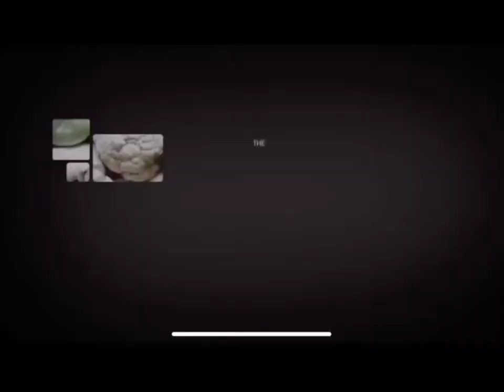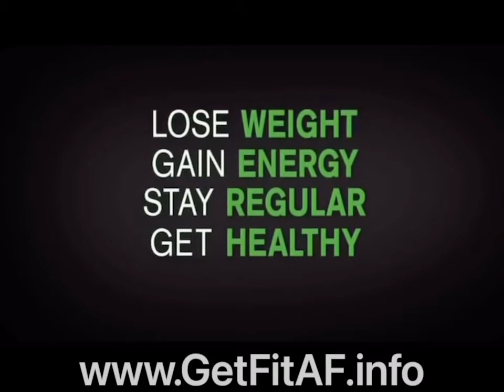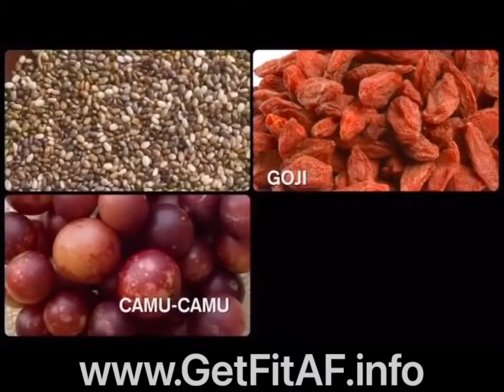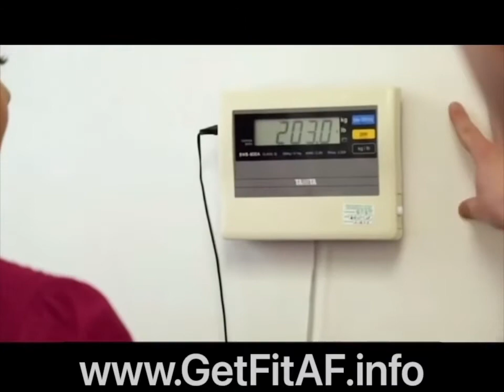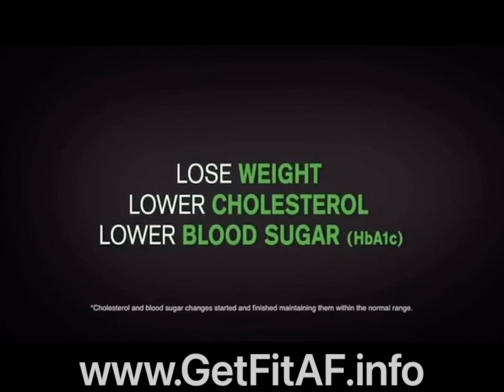Shakeology 🌱 Short Workouts 🤸‍♂️ fixed my FattyLiver, Diabetes🩸and I lost 50lbs of Fat 👊 😎 🙏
Hello 👋 my GetFitAF followers and my Beachbody Clients 😎! I know you have followed me when I showed you how easy I fixed my FattyLiver and reversed my Diabetes and while I was at it, I lost my 50lbs of Fat Belly back in 2017!

Well now I’m showing you how the program keeps fat off! Even though I enjoy Fri Sat and Sunday with tons of cheat meals 🌮 🍕 🍔 thats 52 weekends per year! 3 years those 3 days of cheat days equals 468 days of cheat days I had! Did I lose my results? No!!

Could I have had better results if I had not cheated! Probably. But I still got Lean Abs and Keep Lean abs with all that cheating! So Im Happy AF either way!  In fact, Im better than ever Im Leaner and more toned!  I look younger than when I started too!  In 2017 I was 37 but now in 2021 Im 41 but people think Im 25-30 years old! It always happens Every-time strangers ask or try to guess my age!  I obviously can’t fool my High School Buddies 😂 If I keep this going when I am 55-65 people are gonna think Im 35-45 😎 😂

No one wants to be controlled by diets for life and Beachbody allowed me to break out of that mindset that slaves so many people into thinking They always need to cutt out foods if they ever want to keep their results! Who wants to live strict on a DIET? No one does!

And thats why I pig out and enjoy life on weekends! You don’t have to be like me!  Maybe you are someone who does want to eat clean most of the time!  You will even get better results! But im just showing you how easy the Beachbody program is at Keeping and Maintaining results even if I dont work out as often and if I eat bad bad dirty carbs on weekends!  In other words “I let loose and Enjoy Life”

Lets Recap my Journey!
In 2017 I did Beachbody programs usually 5 workouts a week, 25 mins average each per day! Thats barely 2-3 hours for entire week! Some people waste 1-2 hours per day at gym! Not US BeachBody clients! 😂 Each week I had 2 rest days! I ate clean and good 6 days a week with 1 cheat day. I did that for 6 months that way I could really benefit from Shakeology Superfoods helping my organs repair from decades of damage I had done to lead up being with Fatty Liver and diabetic fasted sugars at 100-150!

Anyways after 2017 from 2018 forward to NOW  I only workout 3 days per week 25-45 minutes average following variety kf Beachbody programs, and it allowed me to easily maintain!  Without living LIFE on a STRICT DIET! I now eat bad foods 3 days a week! Usually Fri Sat and Sunday but sometimes I do wild wild west eating during the week too! Burgers 🍔 Pizza 🍕 Tacos 🌮 and Fatty Steaks 🥩

But I still drink my powerful Shakeology Superfoods DAILY first Meal of the day! 365 Days per year!  I even pack it on vacations!!! 🌱 thats how much I love it and I know I owe my easy success to all those fruits and veggie plant 🌱 extracts that my Body absorbs daily!

If Shakeology ever went out of business! I wont get fat again cuz I would simply have to buy all the fruits and veggies manually! But I dread if that ever happens because that would be a Pain and Hassle! I love ❤️ how Shakeology is So convenient for a busy Technology professional like me!

Remember the CDC and USDA say to try to eat 5-9 servings of 5-9 different fruits and veggies per day to help your organs do their job at eliminating toxins and fight disease from Free Radical DAMAGE 🦠

The CDC report shows that 9 out of 10 Americans DO NOT EAT ENOUGH FRUITS AND VEGGIES PER CDC RECOMMENDATION!  Google it!! Fact check me!  This is the number 1 reason America is SICK more than EVER and why simple flus or viruses 🦠 make people take forever to recover from or worse even die!  But I am not only getting recommended DOSE, Im getting More 😎

We get 30-40 Superfood Plant 🌱 extracts (depending on flavor of Shakeology) and I feel that when I exposed my blood and body to these powerful Phytonutrients and Antioxidants, Pre and Pro Biotics!  I benefited GREATLY!

Join Me and when Beachbody/ Shakeology asks you for who do you want as your assigned free coach! CoachID 276490 Pick me ✋